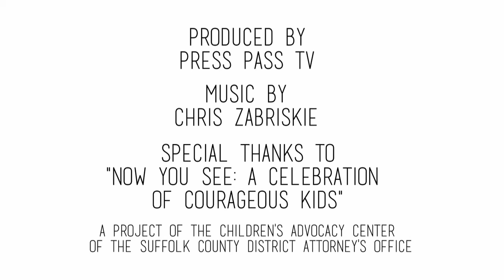My Life My Choice: A Story of Strength and Surviving Sexual Exploitation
The mission of My Life My Choice is to prevent the commercial sexual exploitation of adolescent girls through survivor-led programs that educate and empowers girls to find their voice and create a positive life path while working to eliminate the violence and victimization of sexual exploitation.

Press Pass TV worked with the young women from MLMC over the course of 4 weeks to write, produce and edit this piece.   This is the voice, writing and expression of the young women's experience as they saw it.